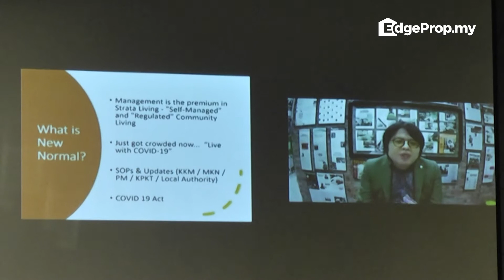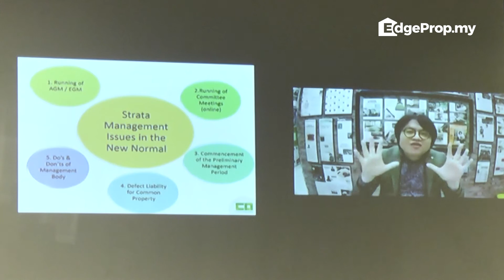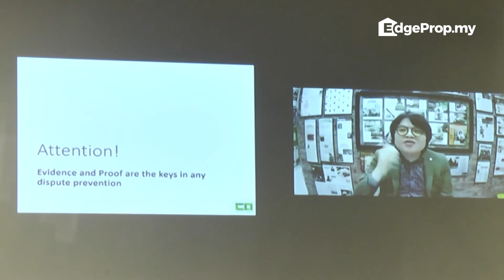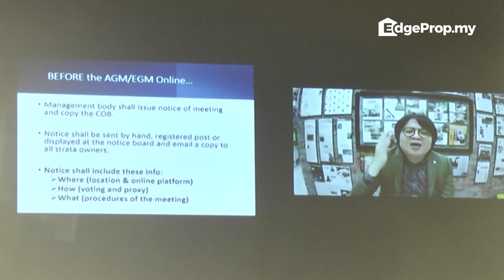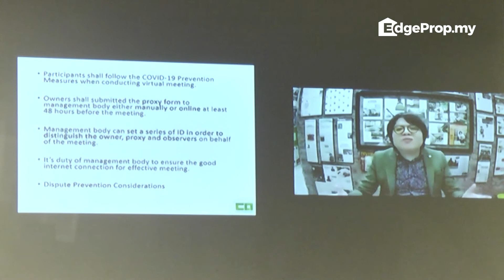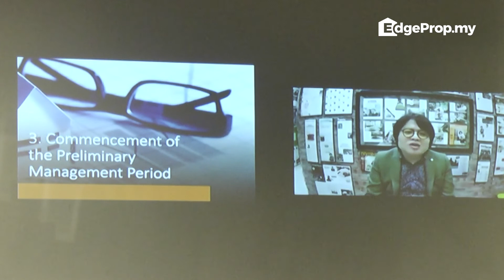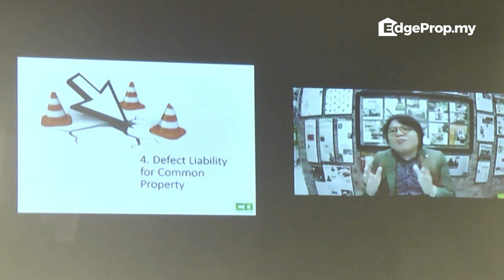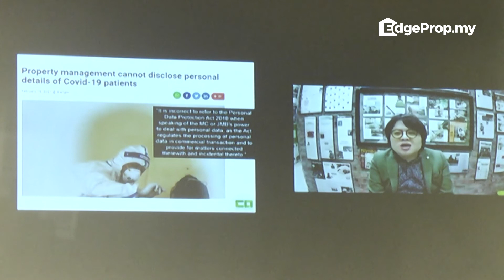EdgeProp Malaysia Symposium: Covid-19 and Strata property management rules compliance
Speaker: Chris Tan, Founder & Managing Partner, Chur Associates

Besides buying from responsible developers and the location factor, how do you protect and grow the value of your property? Listen to what successful investors and industry experts have to say.

EdgeProp.my symposium on "Excellent Property Management 2021: Future-proof your investment in the new norm" was presented by EdgeProp.my along with partner Nippon Paint Malaysia and supporting partner Panasonic Malaysia. The event was also supported by The Edge Malaysia.